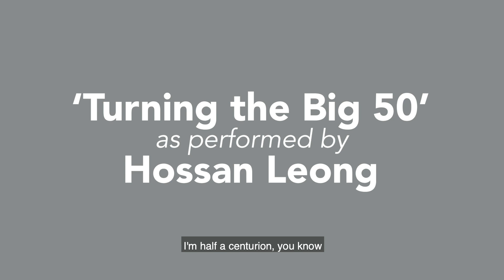Teh C With Me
You really know when you've turned 50 when you get promoted to Lao Ban at the kopitiam. Gosh, I miss getting my teh-c siu dai there. It's not the same when you dabao.